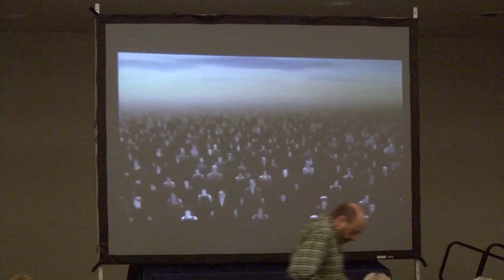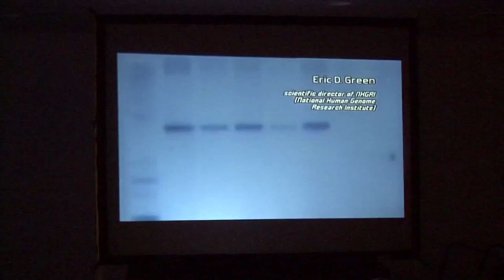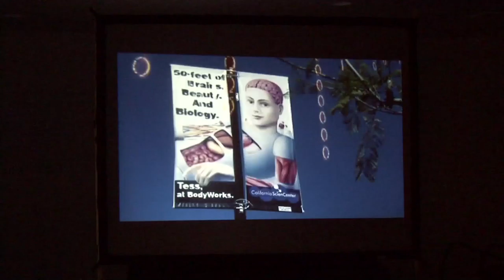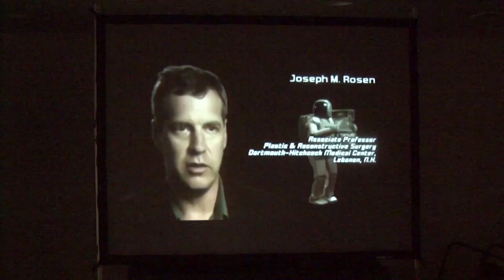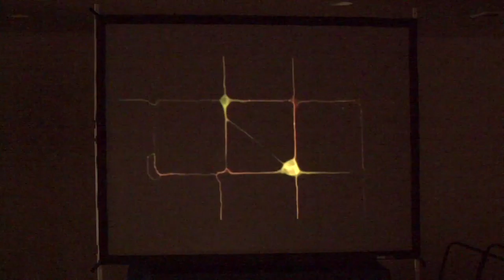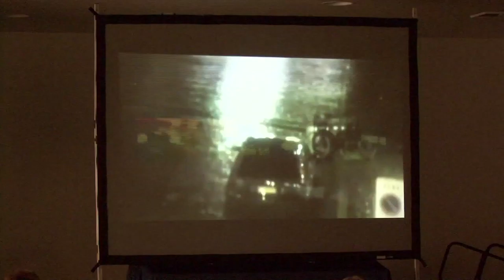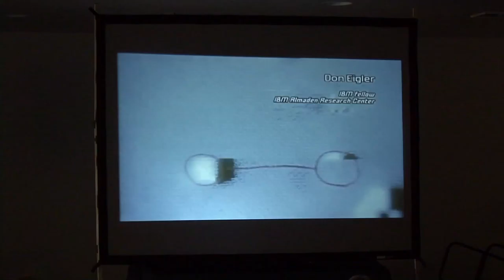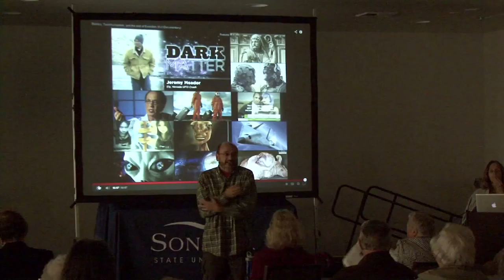Our Tools Become Us - October 21, 2013 - Nelson "Buzz" Kellogg Ph.D.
The Hutchins School of Liberal Studies is a unique school within the larger institution of Sonoma State University. Hutchins students complete all lower-division general education requirements, with the exception of mathematics—through an interdisciplinary, theme-oriented focus. "Learning to learn," small seminar classes, close cooperation and a feeling of community among students and faculty are highlights of this program.